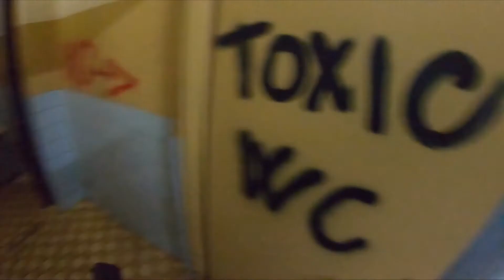Airsoft-Downtown aréna Prievidza 6.6.2021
Ahoj, takže toto video vzniklo na základe Airsoft akcie ktorá sa konala v Downtown aréna-Prievidza.

Zbrane: CM16 Raider-L DST G&G a Glock 19 Umarex